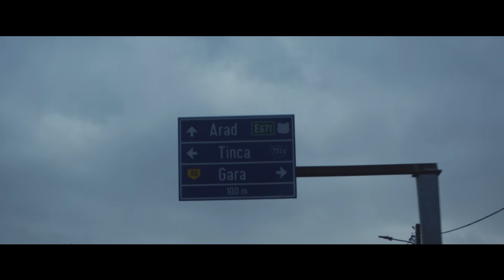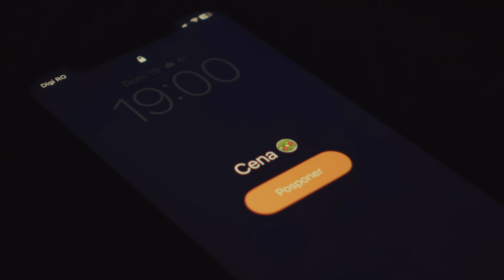¿EN QUÉ TRABAJA MI ESPOSO MEXICANO EN RUMANÍA?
Desde que empezamos a subir videos a YouTube siempre hemos recibido la misma pregunta: ¿en qué trabaja Gio?

Y como sabemos que cada día llegan personas nuevas al canal, quisimos hacer un video respondiendo a esa pregunta. Pero no solo eso, sino que también Giu les va a compartir en qué trabaja y lo que su trabajo significa para ella.

Esperamos que disfruten del video y no olviden que siempre los estaremos leyendo en los comentarios.

👇🏻 AQUÍ LES DEJAMOS NUESTRAS REDES 👇🏽